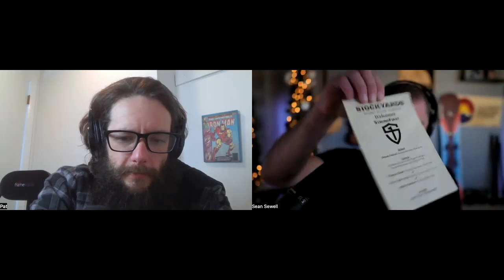Pat Flynn - How to Be Better at (Almost) Everything - new YouTube Channels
Pat is one of favorite guests.  We cover how to get better at skills, how to approach large changes. Creating new YouTube channels. And much more.

Pat Flynn